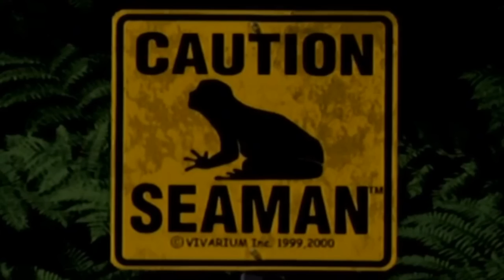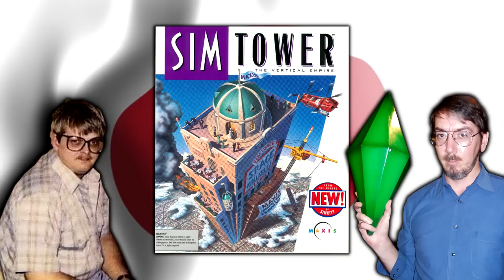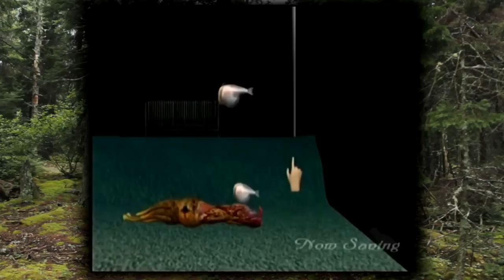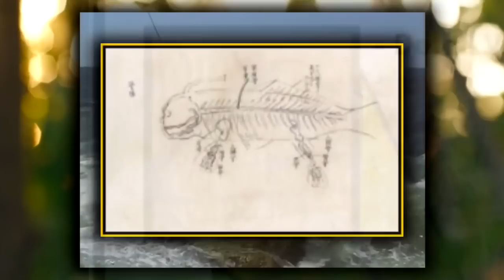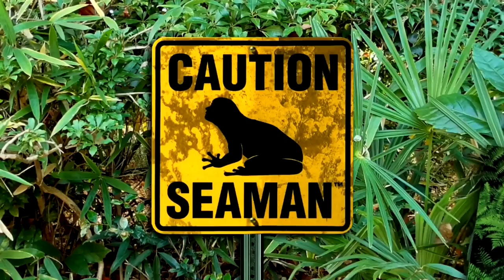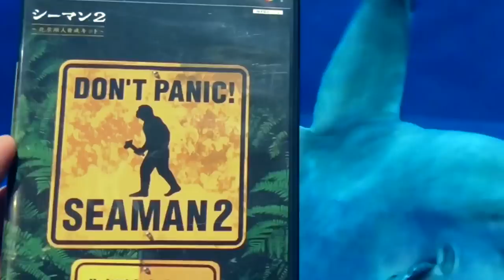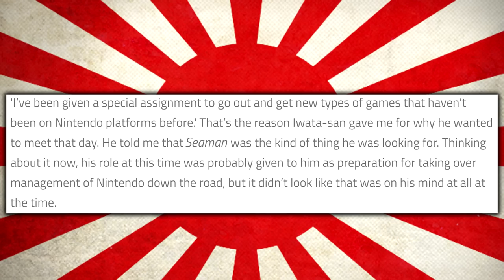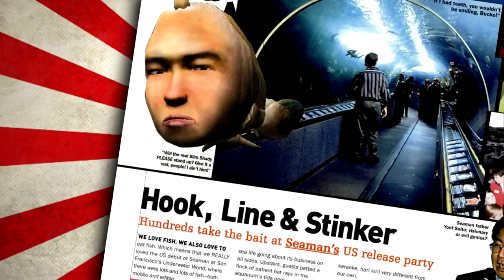Seaman: The Complete History - SGR (feat. Jimmy Hapa: Import Gaming FTW!)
Did you know there was a Seaman 2? Now ya do!

It's time to look into the Complete History of this Dreamcast originated cult classic